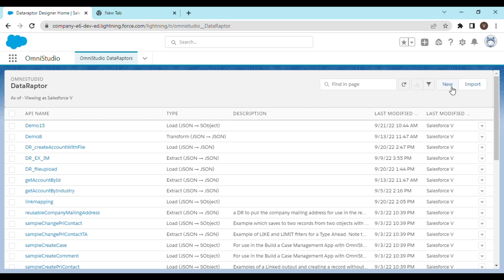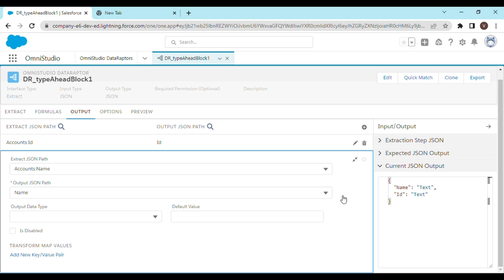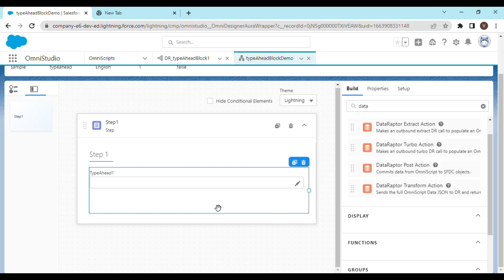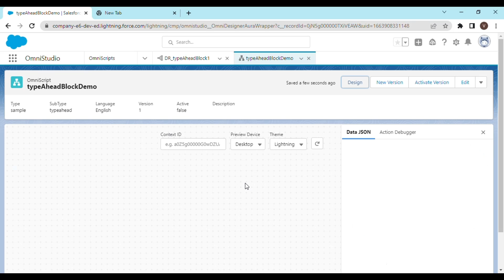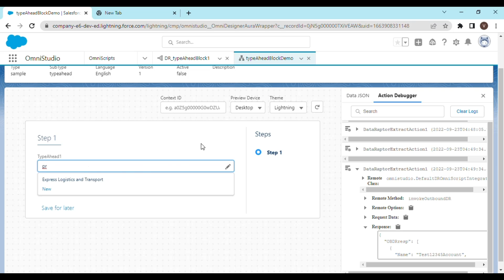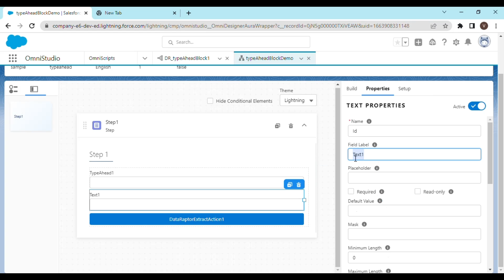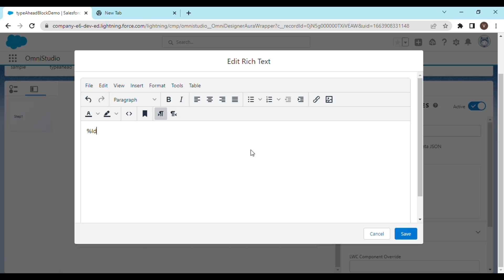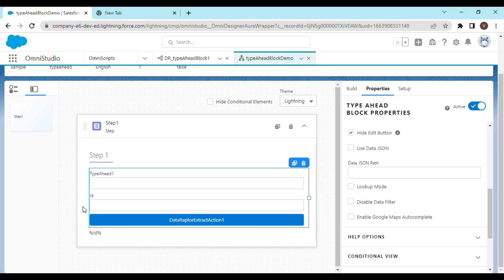TypeAhead Block (Part I) | Populate Data using DataRaptor Extract | OmniStudio | Salesforce V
Hey Everyone,

In this video we are going to see what a TypeAhead Block is and how we can use this in our OmniScript.